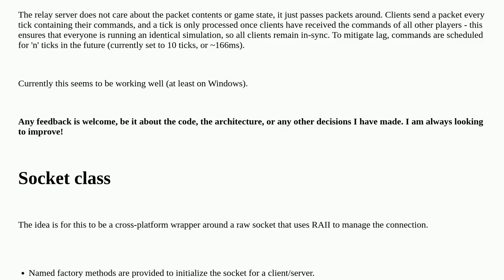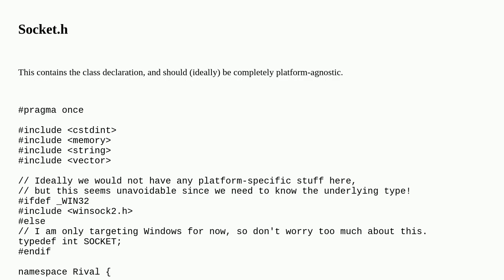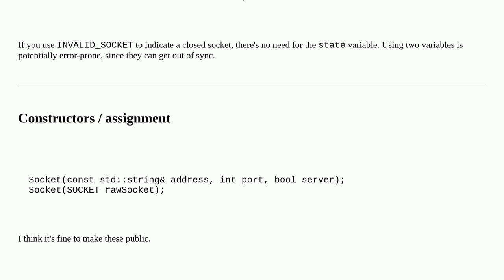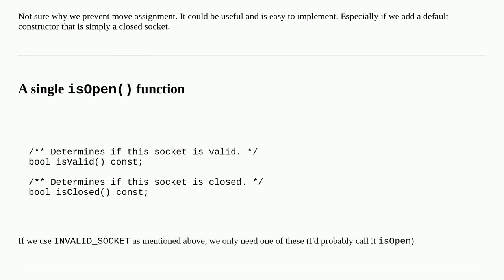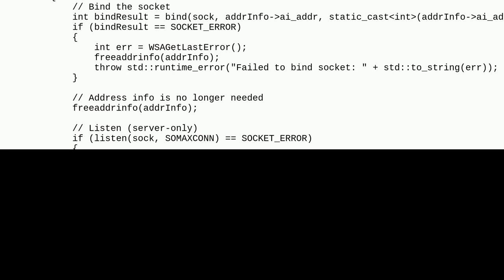Codereview: Winsock code for lockstep RTS game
Winsock code for lockstep RTS game

A special thanks goes out to the awesome community

  c++ game tcp socket